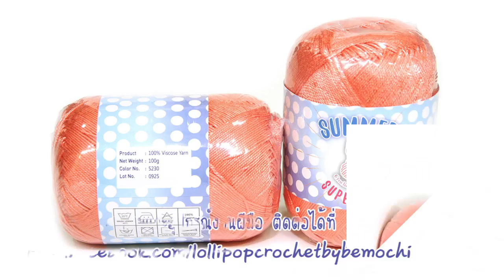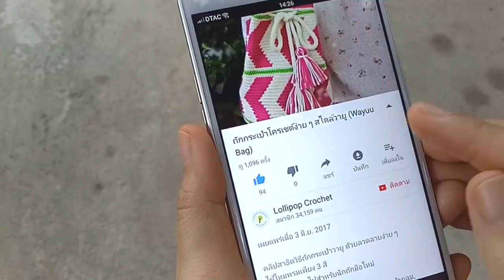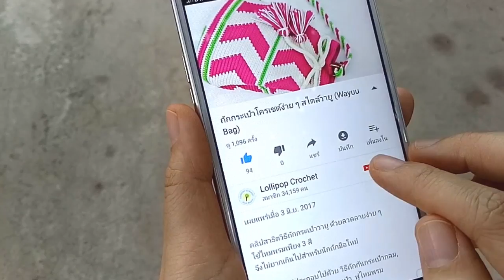How to พันไหมใช้เอง แบบดึงไหมจากแกนกลาง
❤️สนใจอยากเรียนการถักโครเชต์แบบละเอียด แบบจับมือทำ พร้อมโบนัสสุดพิเศษ ดูรายละเอียดได้ที่ลิ้งค์นี้ค่ะ

คลิปสาธิตวิธีพันม้วนไหมพรมแบบดึงไหมจากแกนกลางได้ เหมาะสำหรับผู้ที่ต้องการแบ่งไหมพรมจากม้วนใหญ่เป็นม้วนเล็ก ๆ หรือ ต้องการเก็บเศษไหมพรมเก่า ๆ ให้เป็นม้วน ดูเป็นระเบียบเรียบร้อย และเพื่อแก้ปัญหาม้วนไหมพรมที่ไม่มีปลายไหมจากด้านใน

อ่านบทความโครเชต์ได้ที่

Theme music:
Rainy Day Games โดย The Green Orbs